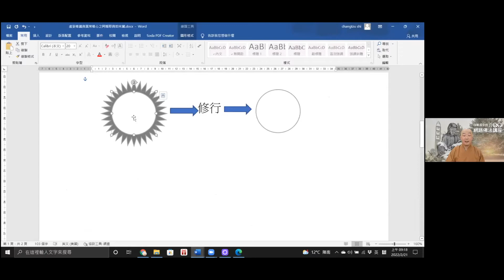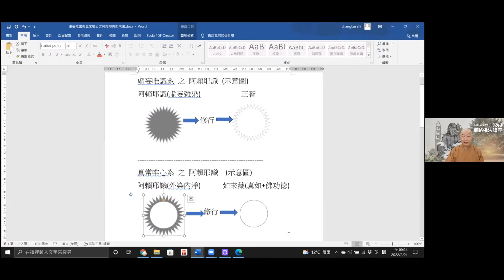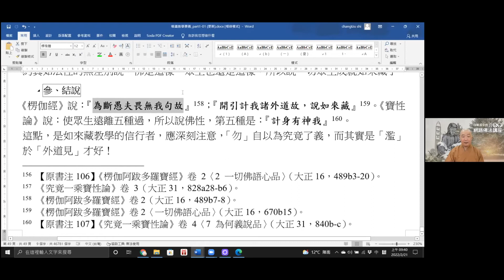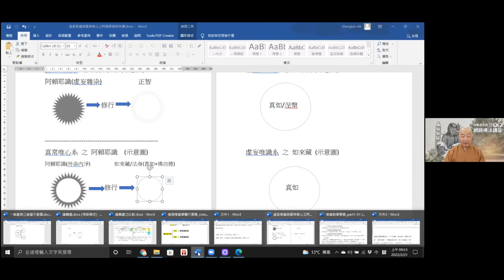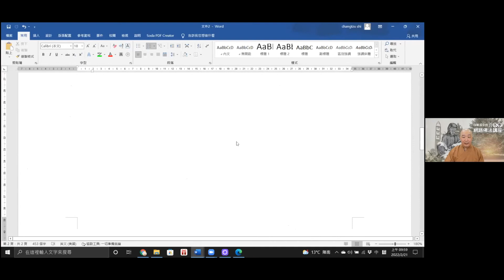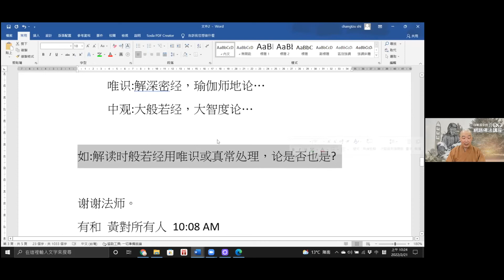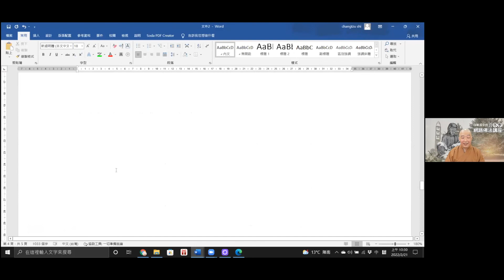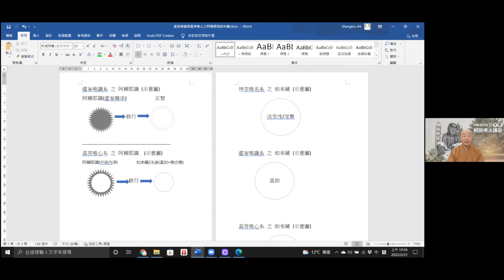2022-02-20 長慈法師 唯識教學與觀行要義（一) -2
印順基金會 2022冬季佛法度假